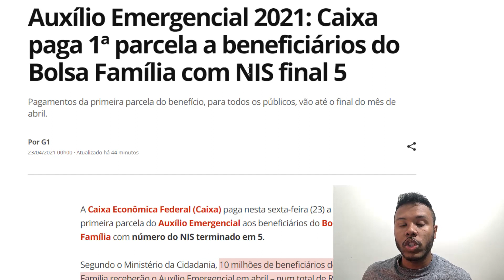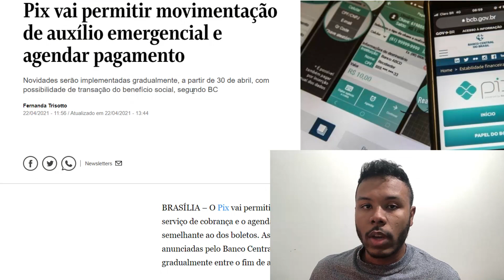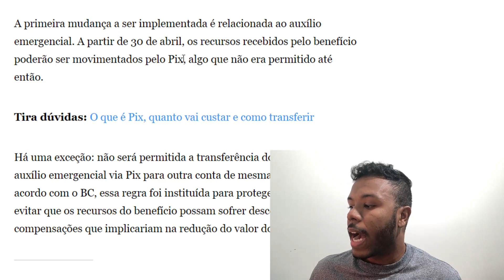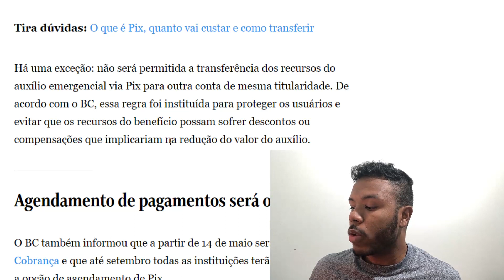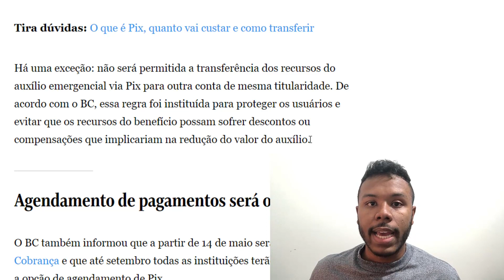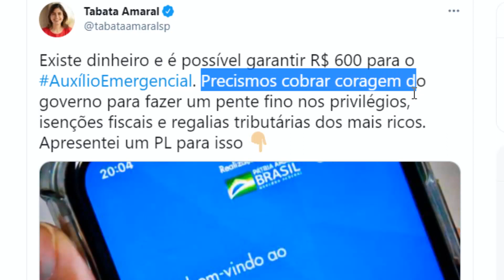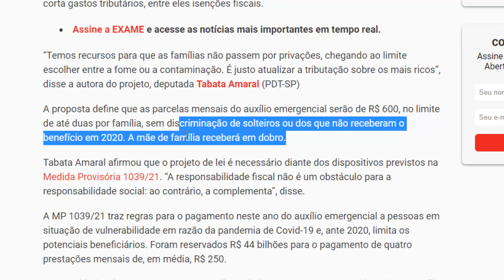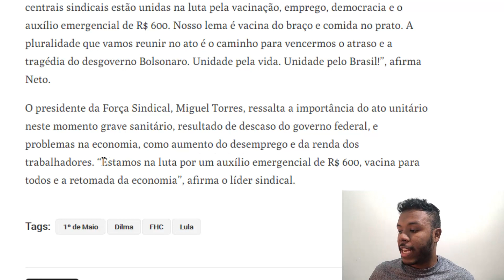R$600 E R$1200 DE VOLTA? AUXÍLIO EMERGENCIAL 2021 BOLSA FAMÍLIA E PIX LIBERADO PARA TODOS CONFIRMADO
Auxílio emergencial 2021: Ato nacional pela volta do auxílio emergencial em R$600 acontece no dia 1º de Maio, PIX vai ser liberado no CAIXA Tem e muito mais.